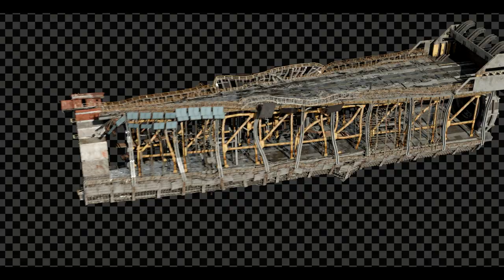Black Widow | VFX Breakdown | Digital Domain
Digital Domain's Visual Effects Supervisor Dave Hodgins and his team of artists produced visual effects for Marvel Studios' Black Widow.

The action-packed sequences include the creation and destruction of the Red Room, intense skydiving shots and the final battle between Black Widow and the Taskmaster. Travel through the sky and check out our VFX work for yourself. Let us know your favorite shot in the comments below!